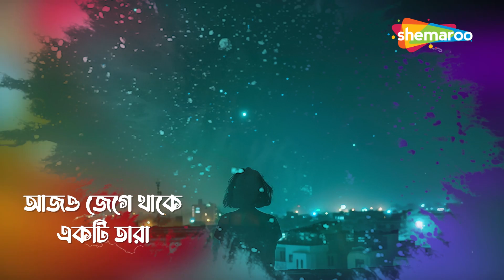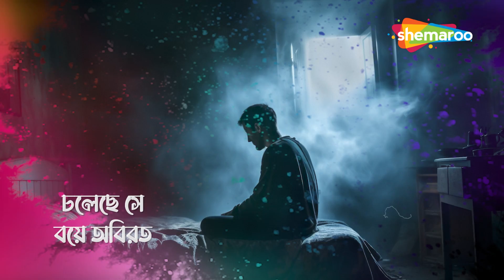আদ্যিকালের এই পৃথিবী | Adyikaler Ei Prithibi | Srikanto Acharya | Rabindra Sangeet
Here are the credits for the song "Adyikaler Ei Prithibi":

Song: Adyikaler Ei Prithibi
Singer: Srikanto Acharya, Indranil Sen
Genre: Rabindra Sangeet
Lyricist & Composer: Rabindranath Tagore